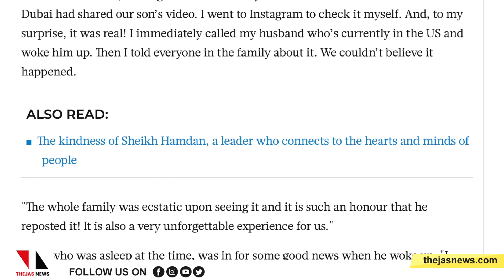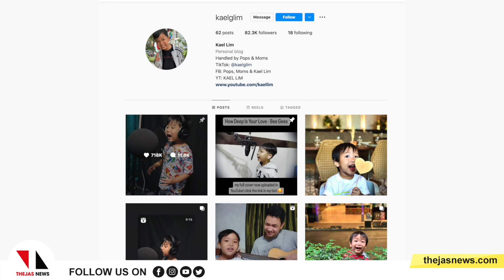നാലു വയസ്സുകാരന്റെ ഗാനം പങ്കുവച്ച് ഷെയ്ഖ് ഹംദാന്‍|Sheikh Hamdan shared |THEJAS NEWS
ദുബയ് കിരീടാവകാശി ഷെയ്ഖ് ഹംദാന്‍ ബിന്‍ മുഹമ്മദ് ബിന്‍ റാഷിദ് അല്‍ മക്തൂം തന്റെ ഇന്‍സ്റ്റാഗ്രാം സ്‌റ്റോറിയിലാണ് ഫിലിപ്പൈന്‍ ബാലന്റെ
മനോഹരമായ ഗാനത്തിന്റെ വീഡിയോ പങ്കുവച്ചത്.

Sheikh Hamdan
four-year-old Filipino boy
music video